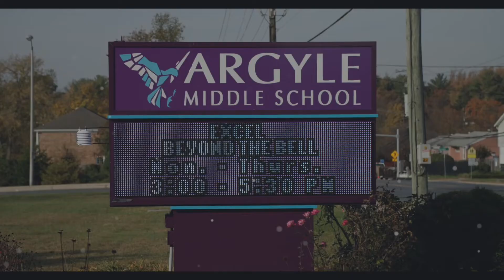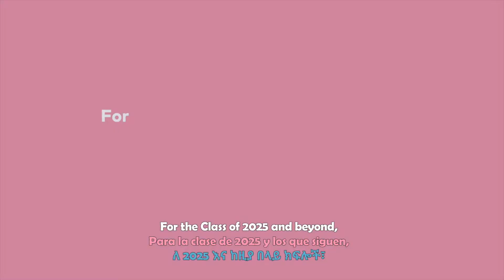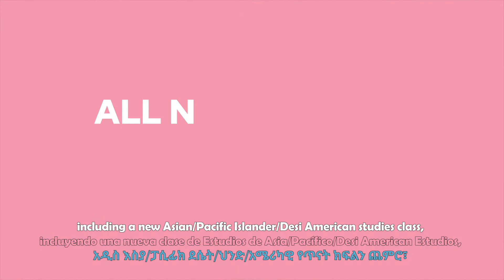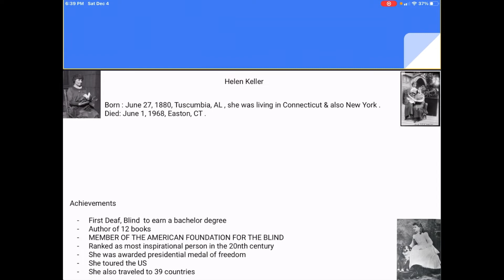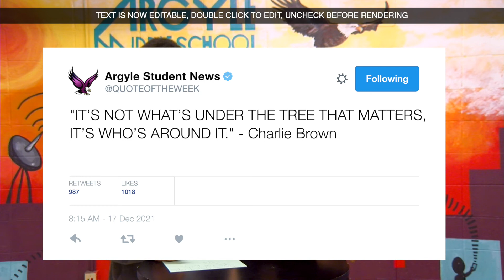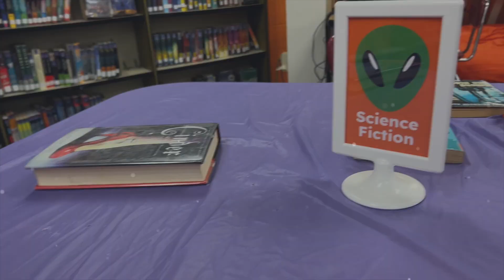Argyle Student News 12/17/21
Argyle Student News 12/17 - 12/22